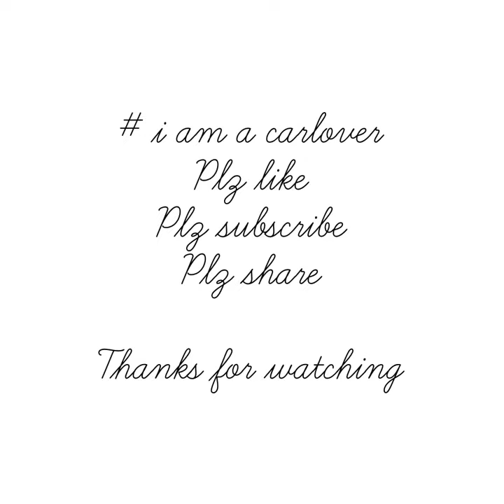If Suzuki was a school part 2#suzuki#ertiga#ecco#cars#pickup#tiktok#shorts